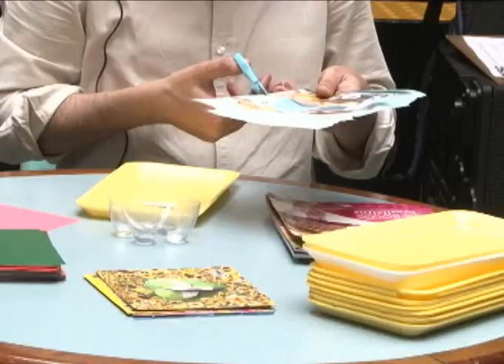Artista paulistano ensina técnicas de colagem durante oficina em Piracicaba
Revistas e impressos são trannformados em obra de arte. Além de cultura a técnica incentiva a conscientização ambiental